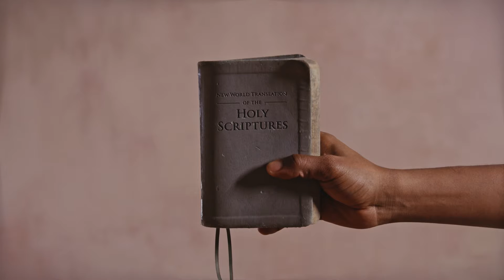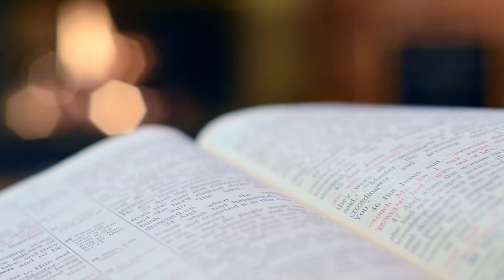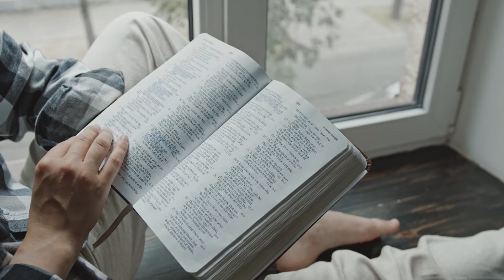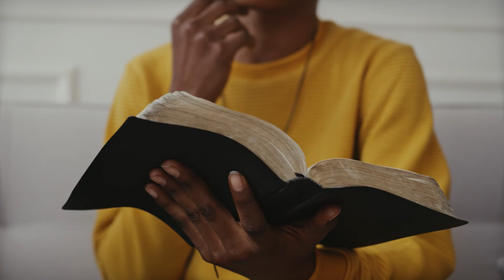Wisdom Calls Out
Listen to wisdom. Proverbs 8.

“Listen as Wisdom calls out! Hear as understanding raises her voice! On the hilltop along the road, she takes her stand at the crossroads. By the gates at the entrance to the town, on the road leading in, she cries aloud, “I call to you, to all of you! I raise my voice to all people. You simple people, use good judgment. You foolish people, show some understanding. Listen to me! For I have important things to tell you. Everything I say is right, for I speak the truth and detest every kind of deception. My advice is wholesome. There is nothing devious or crooked in it. My words are plain to anyone with understanding, clear to those with knowledge. Choose my instruction rather than silver, and knowledge rather than pure gold. For wisdom is far more valuable than rubies. Nothing you desire can compare with it. “I, Wisdom, live together with good judgment. I know where to discover knowledge and discernment. All who fear the Lord will hate evil. Therefore, I hate pride and arrogance, corruption and perverse speech. Common sense and success belong to me. Insight and strength are mine. Because of me, kings reign, and rulers make just decrees. Rulers lead with my help, and nobles make righteous judgments. “I love all who love me. Those who search will surely find me. I have riches and honor, as well as enduring wealth and justice. My gifts are better than gold, even the purest gold, my wages better than sterling silver! I walk in righteousness, in paths of justice. Those who love me inherit wealth. I will fill their treasuries. “The Lord formed me from the beginning, before he created anything else. I was appointed in ages past, at the very first, before the earth began. I was born before the oceans were created, before the springs bubbled forth their waters. Before the mountains were formed, before the hills, I was born— before he had made the earth and fields and the first handfuls of soil. I was there when he established the heavens, when he drew the horizon on the oceans. I was there when he set the clouds above, when he established springs deep in the earth. I was there when he set the limits of the seas, so they would not spread beyond their boundaries. And when he marked off the earth’s foundations, I was the architect at his side. I was his constant delight, rejoicing always in his presence. And how happy I was with the world he created; how I rejoiced with the human family! “And so, my children, listen to me, for all who follow my ways are joyful. Listen to my instruction and be wise. Don’t ignore it. Joyful are those who listen to me, watching for me daily at my gates, waiting for me outside my home! For whoever finds me finds life and receives favor from the Lord. But those who miss me injure themselves. All who hate me love death.””

What can you learn from wisdom? Comment￼ below your thoughts and...